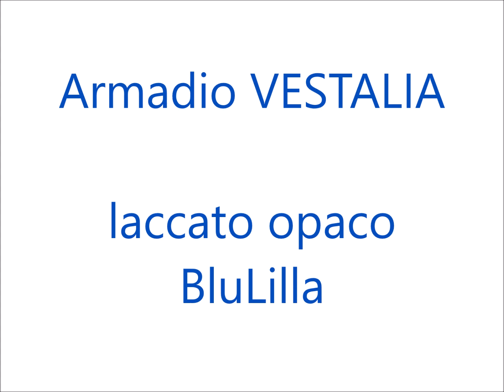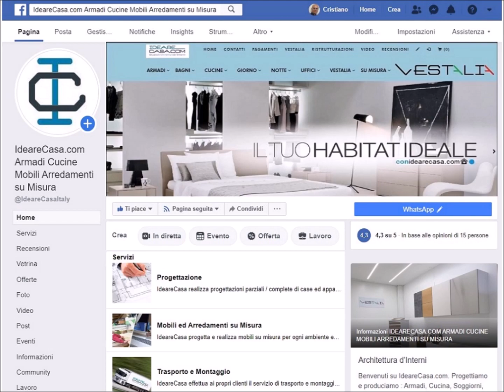Armadio VESTALIA laccato BluLilla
Armadio VESTALIA con gola. Armadio in Tamburato di Abete sp. 26 mm, ante a gola laccate opaco Blu Lilla, parapolvere, cerniere e guide cassetti rallentate. Armadio composto da : 3 colonne L.120 cm., 1 colonna L.90 cm. Attrezzatura interna : 1 cassettiera, 5 ripiani, 5 tubi. Le finiture sono : Ante e fianchi esterni sono in laccato opaco Blu Lilla, l'interno è in Setatex.

Gli Armadi VESTALIA Scorrevoli e Battenti, possono essere realizzati con strutture a scelta in :
A) Legno Tamburato
B) Legno Multistrato

VESTALIA propone Armadi in legno, personalizzabili in materiali, misure e colori, componibili e su misura direttamente dalla produzione " Made in Italy ", realizzati da falegnami qualificati.

VESTALIA via Matteotti , 9 - Villanova di Castenaso (BO)